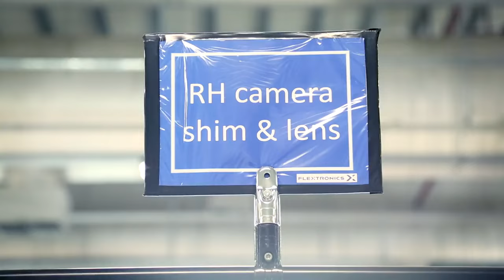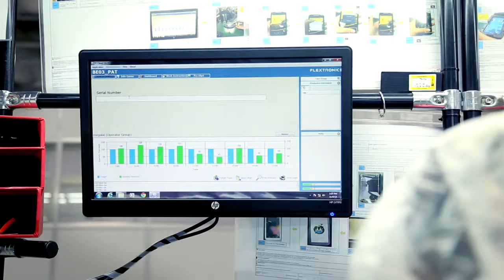Motorola Mobility India Manufacturing Factory Chennai